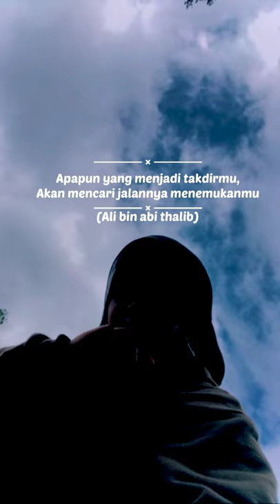Apapun yang menjadi takdirmu, Akan menca